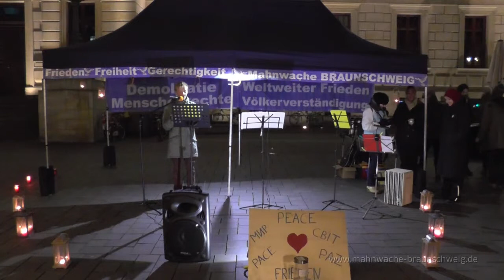05/11 Mahnwache Braunschweig 24.11.14 Florian: Lesung Der kleine Prinz